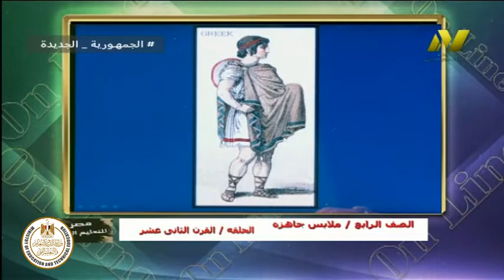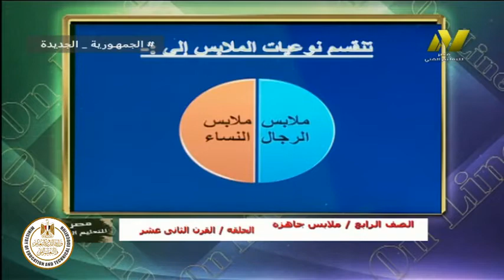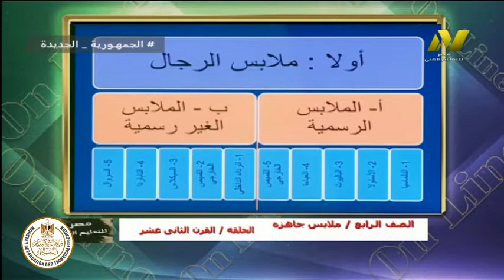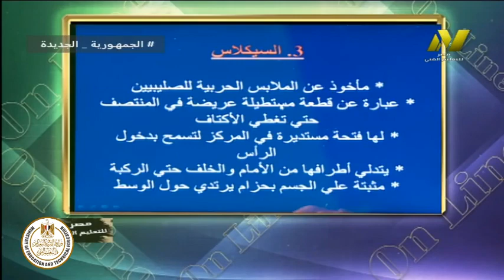الصف الرابع صناعى - ملابس جاهزة - تاريخ الازياء - الملابس فى القرن الثانى عشر - أ نهى عز الدين